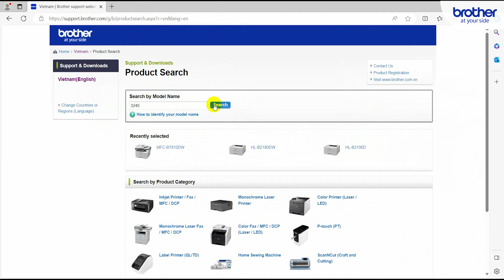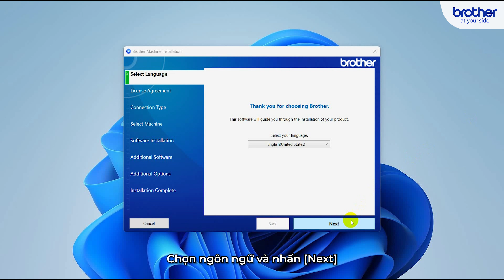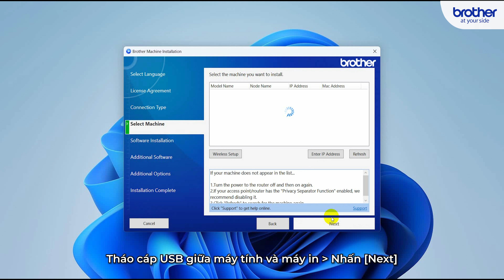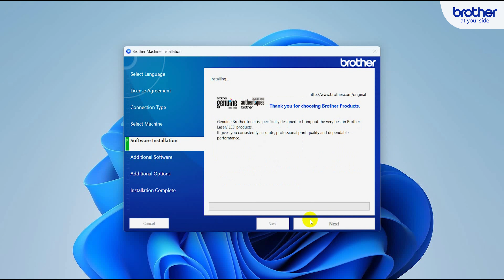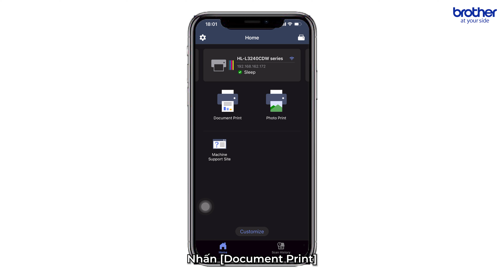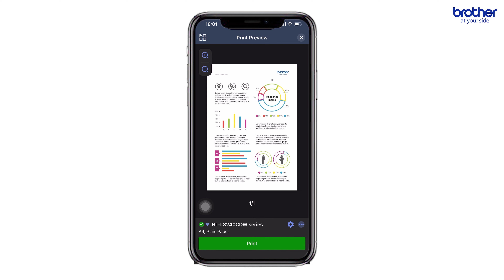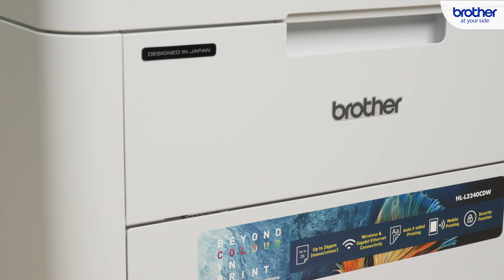Hướng Dẫn Cài Đặt, Sử Dụng Máy In Laser Màu Đơn Năng Brother HL-L3240CDW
Nội dung video:
00:00 - Intro
00:18 - Tải và cài đặt driver máy in laser màu Brother HL-L3240CDW
03:43 - Nạp giấy vào khay
04:14 - In tài liệu từ máy tính
04:45 - In tài liệu từ thiết bị di động
05:18 - Thay hộp mực cho máy in